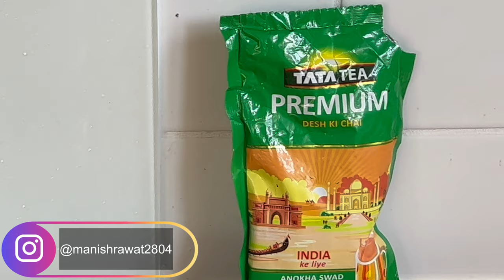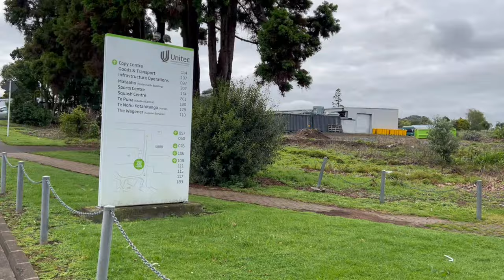1st Day in Unitec College | New Zealand 🇳🇿 Vlogs | Indian International Student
Hi Guys,
I am an Indian International Student in Auckland, New Zealand. In this video I will take you to my new college Unitec Institute of Technology and will share must-do things for any International Student coming to Auckland.

Have any query? Just post a message in the comment box and I will get back to you asap :)

Gears:
○Editing Laptop
○Phone Attachment
○Bluetooth remote
○Laptop table